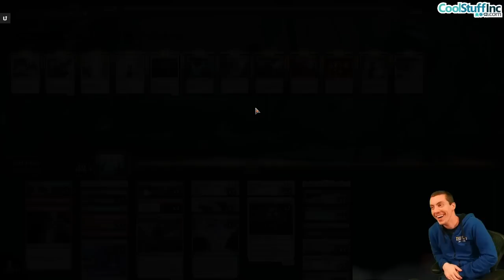Standard Comeback Kid Control with Jim Davis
Time Stamps
02:59 - Match 1
25:14 - Match 2
50:19 - Match 3

Deck
2 Plains
2 Island
1 Mountain
1 Negate
2 Battlefield Forge
4 Shivan Reef
2 Dissipate
3 Seachrome Coast
2 Spell Pierce
2 Abrade
3 Memory Deluge
4 Deserted Beach
1 Flame-Blessed Bolt
1 Wandering Mind
4 Stormcarved Coast
3 Sundown Pass
2 Farewell
3 The Wandering Emperor
4 Fable of the Mirror-Breaker
3 Reckoner Bankbuster
1 Eiganjo, Seat of the Empire
1 Otawara, Soaring City
2 Depopulate
2 Sanctuary Warden
2 Make Disappear
1 Strangle
1 Destroy Evil
1 Fires of Victory

Sideboard
2 Disdainful Stroke
1 Negate
2 Flame-Blessed Bolt
2 Obliterating Bolt
1 Burn Down the House
1 Farewell
1 Depopulate
1 Sanctuary Warden
1 Archangel of Wrath
1 Destroy Evil
1 Saheeli, Filigree Master
1 The Stone Brain